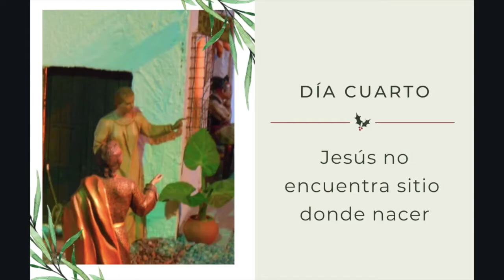Novena de la Navidad Día 4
La Novena de Navidad nos ayuda a prepararnos para el nacimiento del Señor. Comienza a rezarse el 16 de diciembre de cada año, para rezar la última al llegar al día 24, la fecha en que Jesús nacerá.